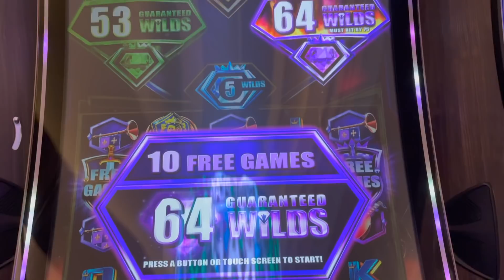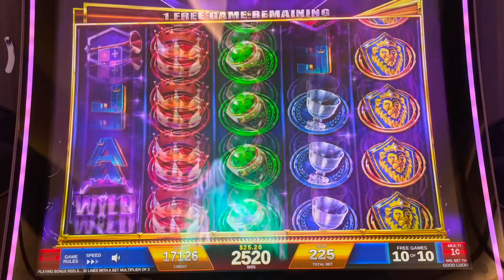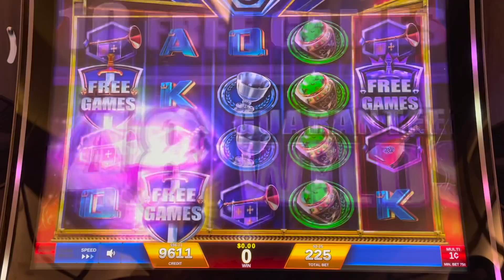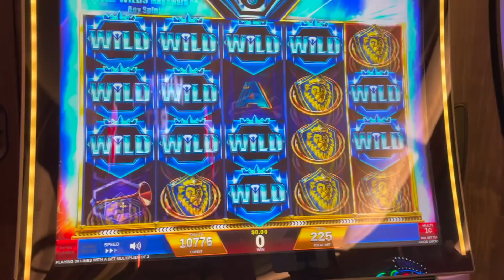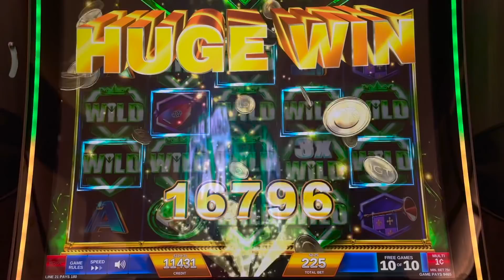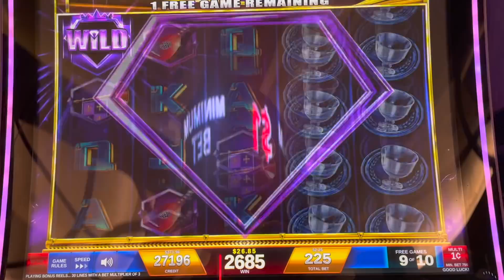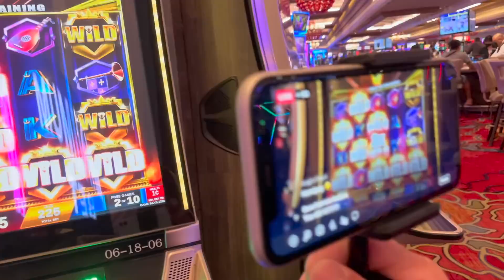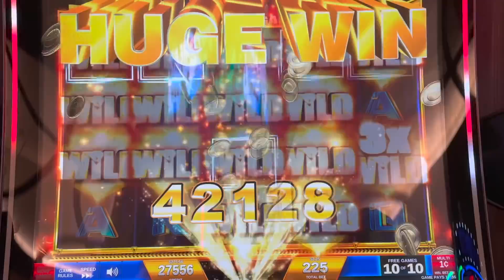INSANE CHASE WITH A BIG WIN ENDING - WAS IT WORTH IT ?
Slot Queen and Slot Hubby go on the chase of a lifetime, but was it worth it. I think landing this big win was the perfect ending. Let me know what you think !